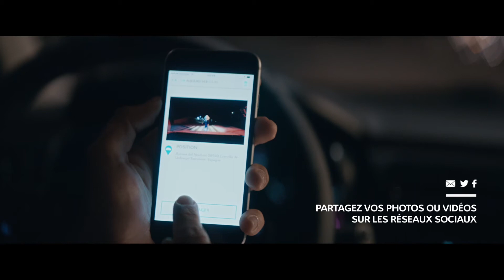La Connected Cam de la nouvelle Citroën C3 (2016)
Parmi les équipements inédits proposés sur la nouvelle C3, il y a le « Connected Cam Citroën ». Il se compose d'une petite caméra implantée à la base du rétroviseur intérieur qui permet de prendre des photos et des vidéos de la route pour les diffuser sur les réseaux sociaux. Mais pas seulement...

Le véritable intérêt de cette caméra est de se déclencher automatiquement en cas d'accident. Elle enregistre les 30 secondes avant le crash et sauvegarde les images sur le disque dur de la voiture. Pratique en cas de litige.